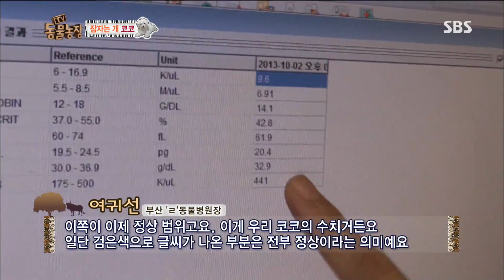[TV 동물농장 레전드] ‘하루종일 잠만 자는 개, 코코’ 풀버전 다시보기 I TV동물농장 (Animal Farm) | SBS Story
TV 동물농장 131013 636회

자도 너~무 자는 개 코코! 밥 먹는 시간 제외하고는 잠만 잔다는 코코를 풀버전으로 만나보세요!